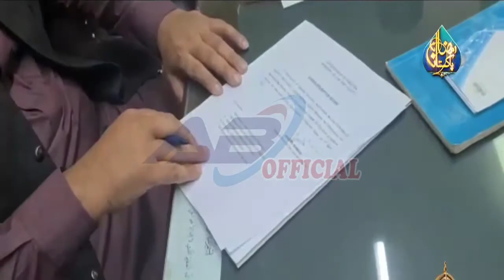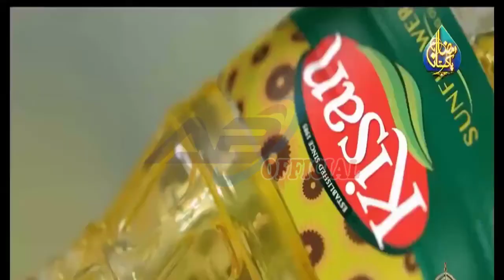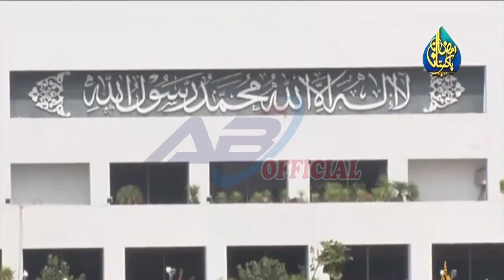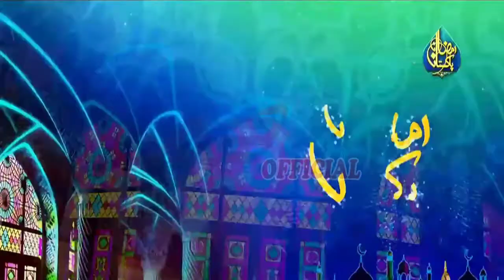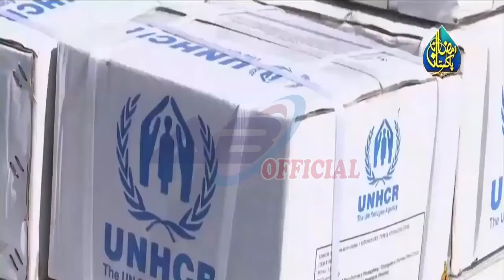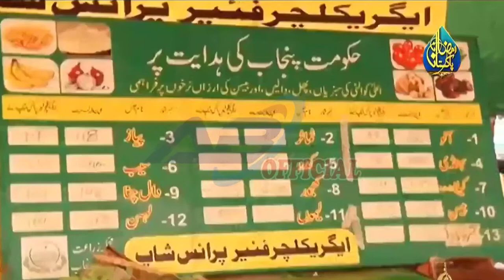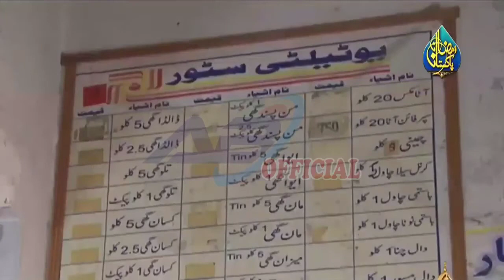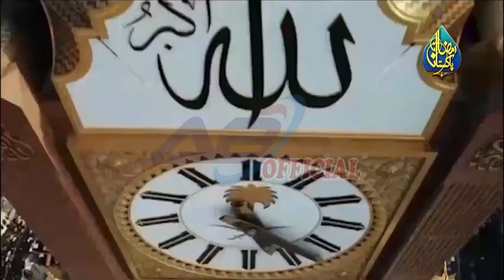Pm Imran Khan Speech To Nation Today 03 04 2022 Ab Official 11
I make videos about current affairs of Pakistan.Ab Official  Provides you Quranic and Islamic Wazaif in Urdu , Hindi, Questions and Answers,  Updated News regarding Cricket, weather for cast, politics etc. Ab Official  also brings  Latest Updates and Interesting Videos for all age group.
Ab Official brings the content that is friendly for all people of every age.